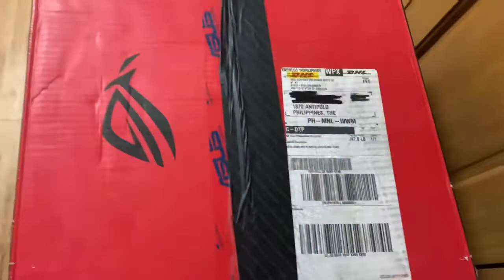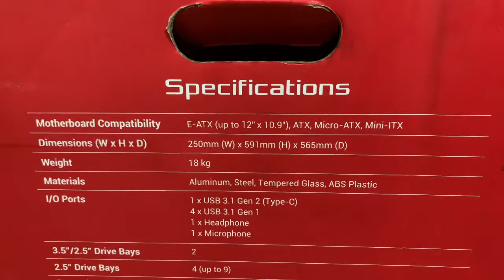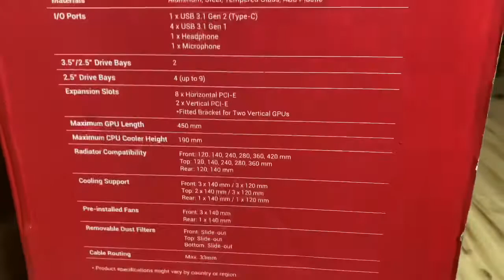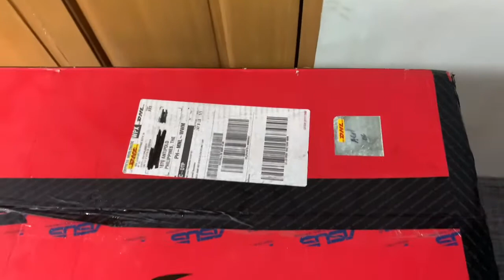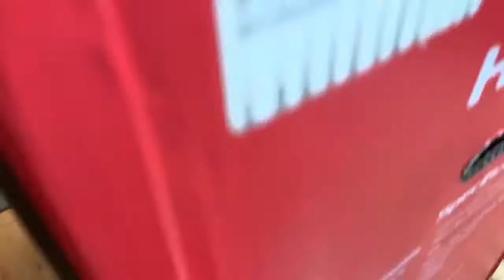ROG Strix Helios Unbox